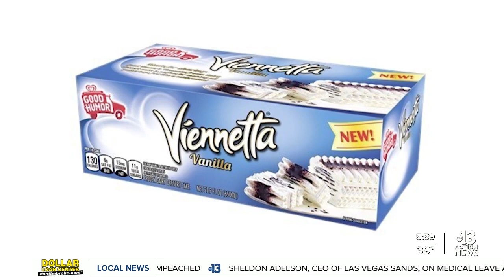Good Humor revives Viennetta Cake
Good humor is reviving its Viennetta cake. That's the classic version of an ice cream cake that has a wavy frozen vanilla base placed in between chocolate layers in a unique shape.